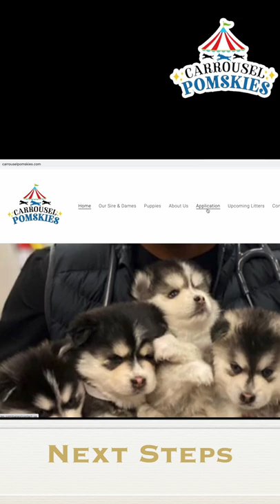Diore the "Smiley" Pomsky 12 Week Update - Pomsky Breeder Las Vegas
Diore the Pomsky currently (July 4, 2022)  weighs at 9.1lbs!
She is available to be rehomed anywhere nationwide - for more details go to our

Subject to your compliance with the Terms, Soundstripe Inc. grants a non-exclusive,
limited, non-sublicensable, and nontransferable license to download, reproduce, prepare
derivative works, distribute, perform and display the song Island Spring solely as combined
with your work of authorship, titled Diore the "Smiley" Pomsky 12 Week Update - Pomsky
Breeder Las Vegas
Song Copyright Information Sheet
If this track is to be used in broadcast, network Cue Sheets must be finalized and sent to
Track Title: Island Spring
Artist Name(s): Bright Seed
Writer Name: Bradley Jay HIll
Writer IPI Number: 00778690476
Writer PRO: BMI
Writer Percentage: 100.00%
Publisher Name: BOSS SOUNDSTRIPE PRODUCTIONS
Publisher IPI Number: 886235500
Publisher PRO: BMI
Publisher Percentage: 100.00%